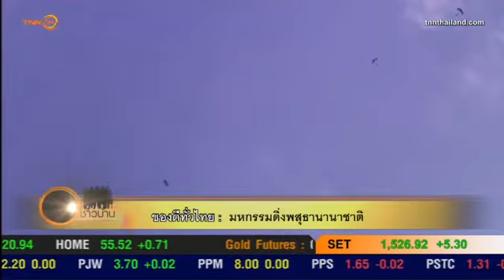ของดีทั่วไทย2 : มหกรรมดิ่งพสุธานานาชาติ - สกลนคร